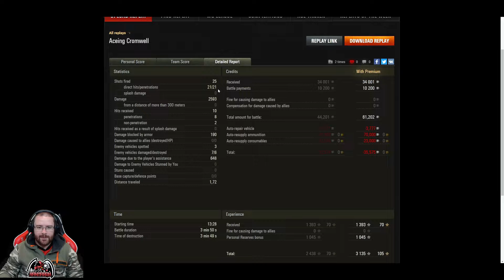Fast & Furious Cromwell ft. Itz_Me_Alchemy (CATTO)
Itz_Me_Alchemy from the CATTO clan pumps up the action to 11 in a Mastery replay that you don't want to blink as you might miss it.

Music made YouTube safe through Pretzel:
Angel (feat. Parker Polhill & Bibiane Z) [ACOUSTIC MIX] - Acoustic by Vanze